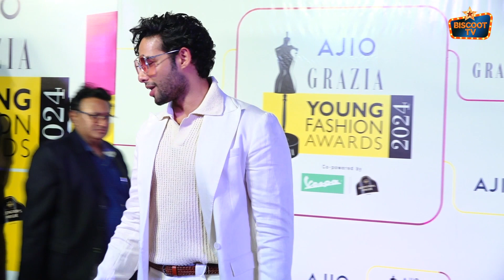Siddhant Chaturvedi Dazzling Look at Grazia Young Fashion Awards 2024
Welcome to BiscootTV, your go-to channel for all things entertainment! Join us as we take you behind the scenes of the Grazia Young Fashion Awards 2024, where you'll get an exclusive look at the dazzling appearance of Siddhant Chaturvedi and other stylish celebs. Don't miss out on all the glamorous moments, interviews, and red carpet highlights.